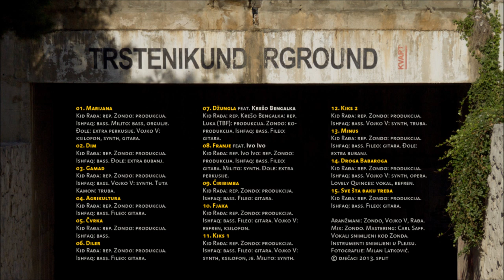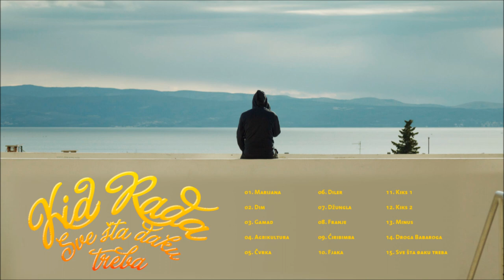Kid Rađa - Gamad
Pjesma broj 03. s prvog albuma Kid Rađe - " Sve šta đaku treba ".

Produkcija: Zoni
Tekst: Kid Rađa
Bass: Ishfaq
Synth: Vojko V
Truba: Tuta Kamon
Mix: Zoni
Master: Carl Saff

fotografije: Milan Latković
obrada fotografija i dizajn: Zoni

KID RAĐA
diran dicu je poremećenog uma
i piše mu na licu propovjed je gluma
njega puše babe šta krunicu grabe
ulaz im je đabe a duše su im slabe
diran dicu ne da seks prije braka
ne da droge ni da se pije vanka
ne da masturbirat bandu torpedirat
ni odjebat mise ni sise korigirat
diran dicu za tu maglu prima plaću
vozi passatta a ne neku daciu
ima lemozinu koju ne da nikom
na porno stranicu stiže jednin klikom
diran dicu piše članke za novine
za glas koncila i ine tvorine
da je munjen skriva tako uvik biva
al na kraju tema je aktualnih štiva

REFREN
ja nisam gad i smrad poput vas
vi ste gamad i ja vam ne dam glas

volin krast ima satova na tone
cipele odijela i sto jedan baloner
vikendon zbraja šta tjedno se nakrade
bez imalo straja jer ode nema pravde
volin krast ima teleću facu
na važnin mistima cilu svoju racu
on gazi bemve pa zgazi pješake
pobigne do zemlje di najjače su banke
volin krast ima nekoliko vila
od pića dinju šta je nabotila cila
kamenih balota u svon portapaku
i ruča u po bota deliciju svaku
volin krast ništa ne radi na blef
on otvori svoj sef i kaže: ja san šef
sa snopa skine za kurvu i kokain
žegne kubu pa toča noge u kain

REFREN

iman značku je izdajnik ka juda
trn u oku svakoj glavi šta je luda
on je tu da drži samo prividan red
jer kriminal cvita a njemu nije bed
iman značku dimi isto ka i svi mi
ali samo mi smo u toj igri krimi
i dokle god je tako seren se na zakon
biljke na balkone nek rastu polako
iman značku voli koristit pendrek
svaku radnu smjenu njemu je to dernek
a kada doje doma tlači svoju ženu
jer od nje je jači i mrzi facu njenu
iman značku zna doć i do plijena
jer ona daje moći ka mač od hi mena
poput hijena u čoporu se kreće
on je iritantan on je ljudsko smeće

REFREN